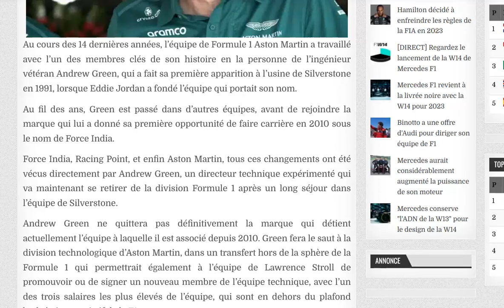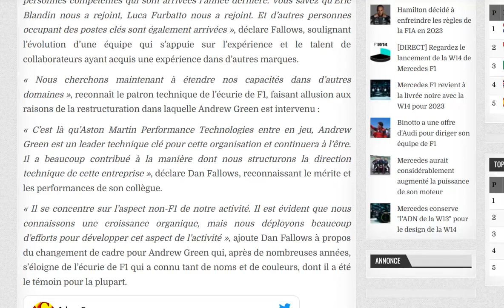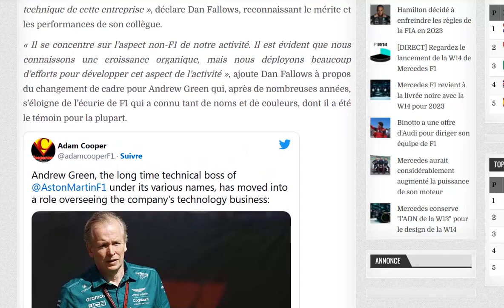Aston Martin se sépare d'un pilier de son écurie F1